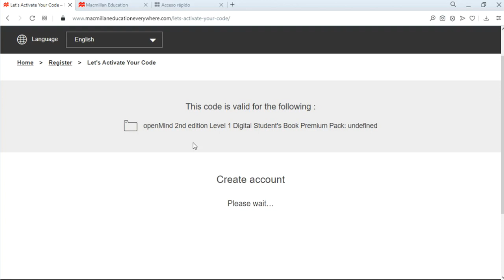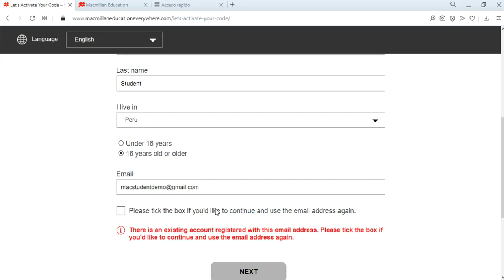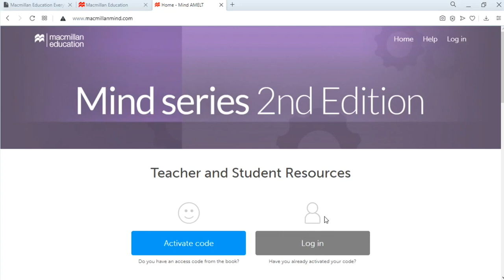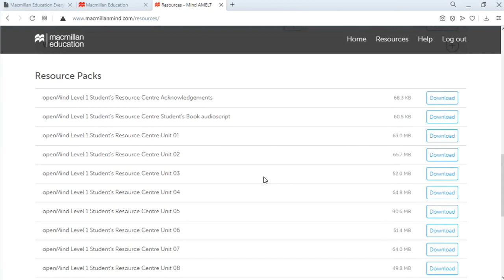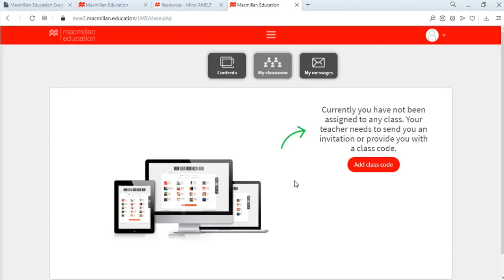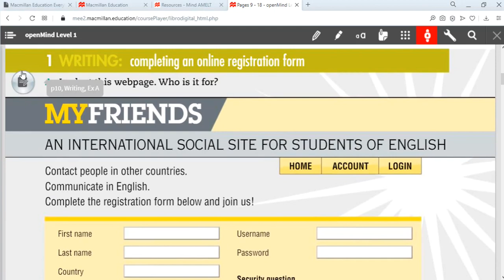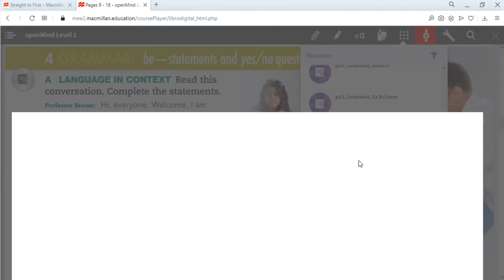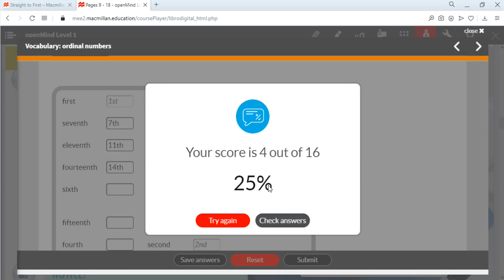OPEN MIND PARA ALUMNOS